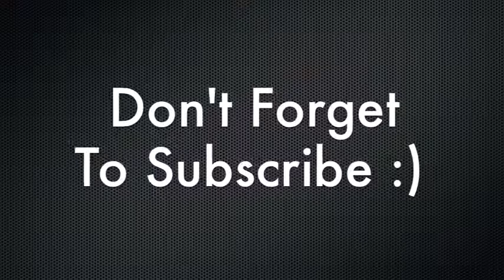When You Grow Up, What Do You Want To Be?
- In this video he shares 8 key factors that you need to implement when you grown up. This powerful training is one that is very important especially if you are searching to find out what do you want to be?

I took some notes from this guy. His name is Dr. Walsh. He says there's eight keys how to be happy and health. These eight keys are exercise, diet and nutrition, time and nature, contribution and service, relationships, recreation, relaxation and stress management and religious and spiritual. By implementing and practicing those eight keys into your lifestyle. He calls it, therapeutical lifestyle change. TLC for short. By implementing these eight key factors into your lifestyle, these are going to make you happy. These are things that are going to make you actually happy in your life instead of that secure job that when you get asked that question, what do you want to be or what do you want to do when you grow up, you give that answer that's not making you happy.

You want to choose what you want to do when you grow up but when you grow up ... You want to choose what you want to do but when you grow up, what you want to be is you want to be happy. That's the message I got to share with you guys today. Find happiness because I never ran across a person that said they don't want to be happy. I've talked to a lot of people and everybody's in search of happiness. If by implementing these eight key factors, you can practice on being more happy.